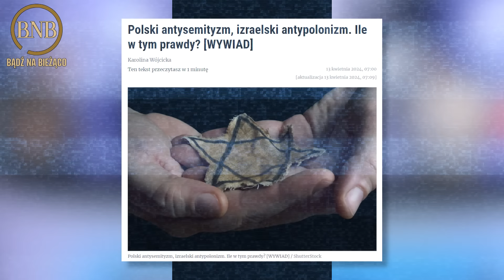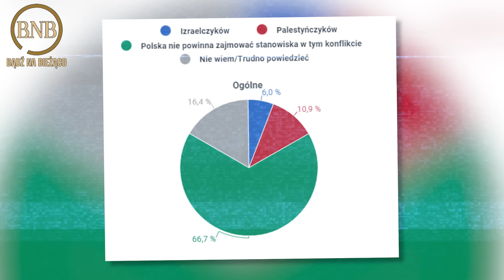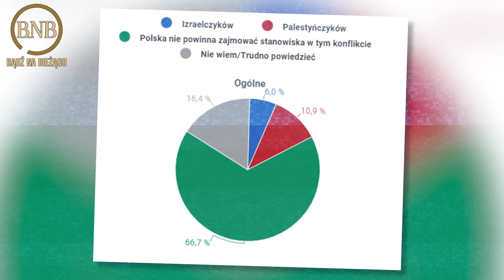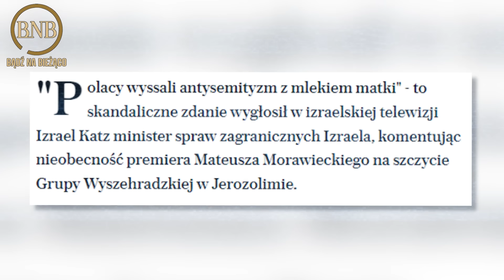Czemu Żydzi NIENAWIDZĄ Polaków i Czy Polacy To Antysemici?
Polakom przypisuje się dzisiaj coś, czemu zdecydowanie nie byliśmy winni. Jednak jako iż historia okazuje się być elastyczna i niektórzy mogą dobrowolnie ja zmieniać i manipulować, okazać się może, że role ofiar i winowajców szybko się odwrócą. A może prawda jest zupełnie inna? Może strona Izraela ma rację i Polacy mają swoje za uszami? Czy można nas nazwać antysemitami?